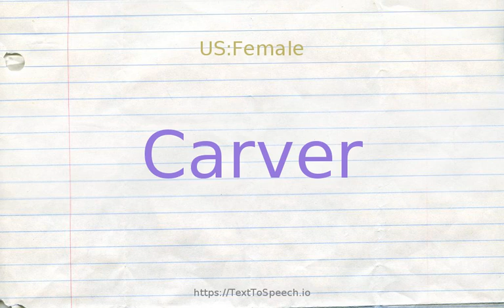How to pronounce carver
Carver definitions:
    (n): United States botanist and agricultural chemist who developed many uses for peanuts and soy beans and sweet potatoes (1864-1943)